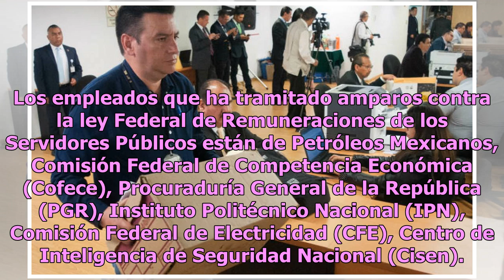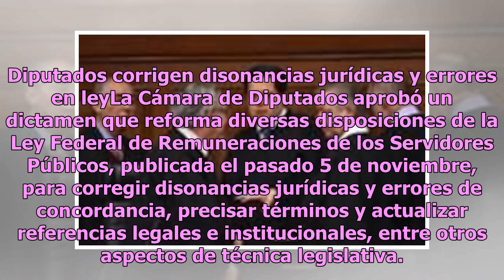Van más de 11 mil amparos contra Ley de Remuneraciones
Tribunales federales del país han admitido a trámite un total de 11 mil 557 amparos contra la Ley Federal de Remuneraciones de los Servidores Públicos en busca de que no se les reduzca el salario con base en la citada ley, cuyo espíritu es que nadie gane más que el presidente de la República, es dec...